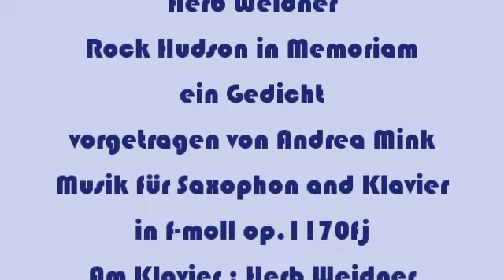Herb Weidner Rock Hudson in Memoriam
Das Gedicht "Rock Hudson in Memoriam", vorgetragen von Andrea Mink. Musik für Klavier und Saxofon in f-minor op.1170fj. Am Klavier : Herb Weidner